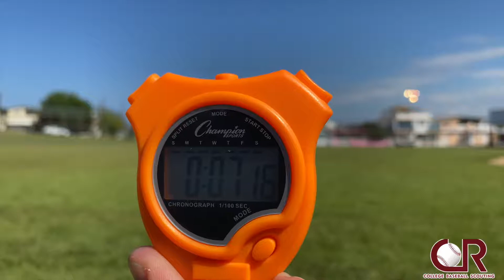Josue A. Rosa Baseball Recruiting Video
Josue A.  Rosa - Middle Infielder from Bayamón, Puerto Rico - Class 2020